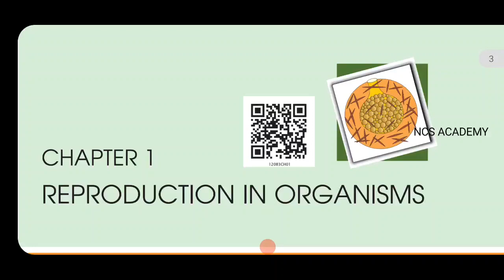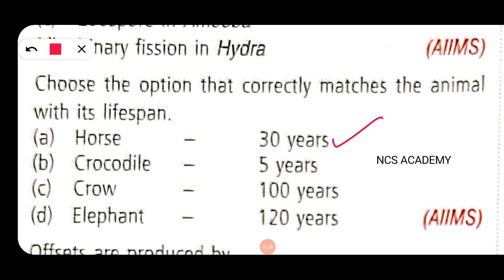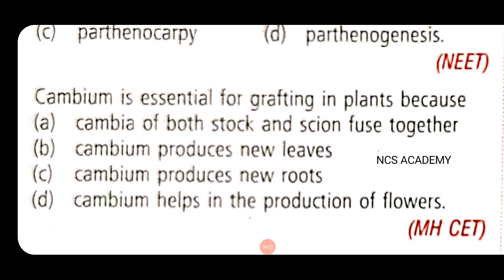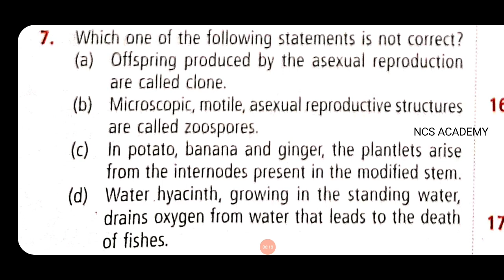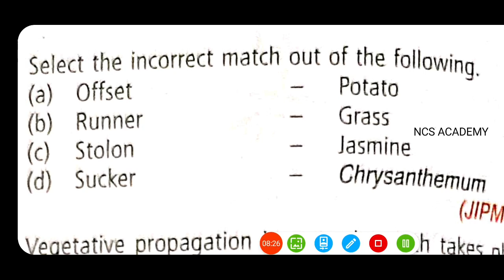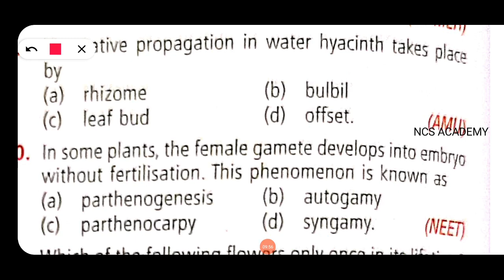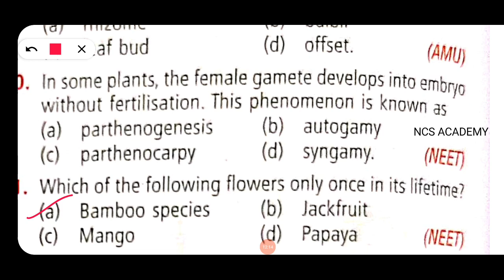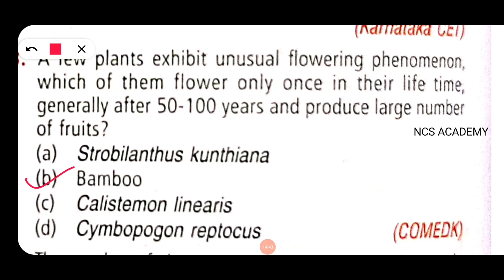NEET | biology | Reproduction in organisms | exam questions | part 1 | NCS ACADEMY